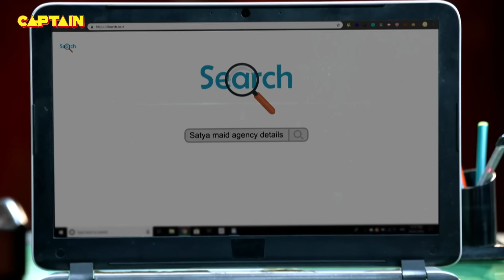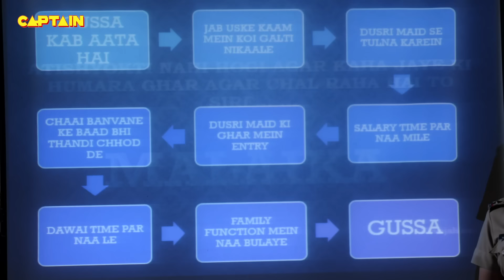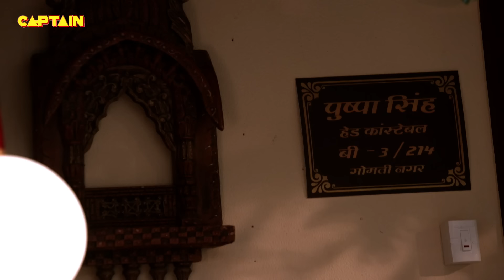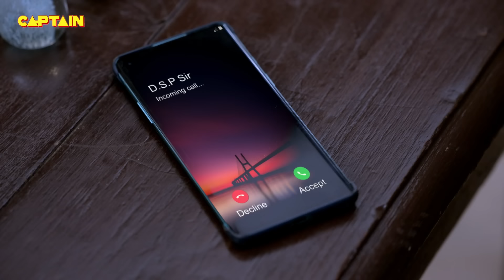Karishma Singh ने निकाल दिया जब अपनी नौकरानी को घर से || Maddam Sir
Karishma Singh ने निकाल दिया जब अपनी नौकरानी को घर से || Maddam Sir E.P 159